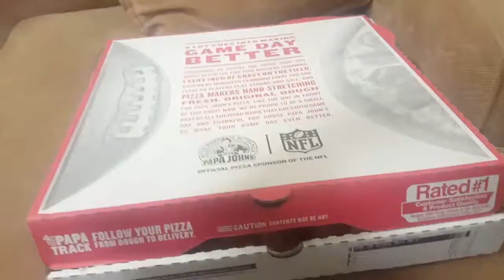Vlog-O-Ween: Day 3 🎃☠👻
YouNow Glitta Mamma
Periscope Glitta Mamma